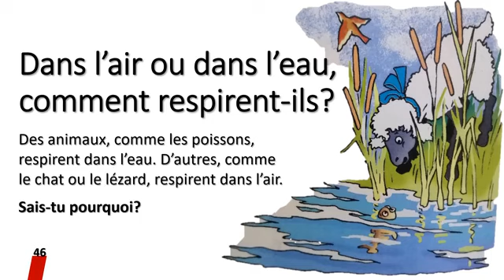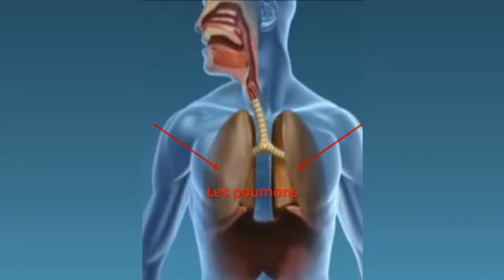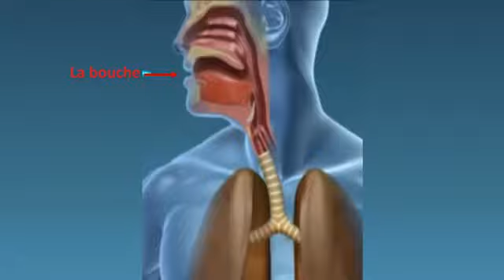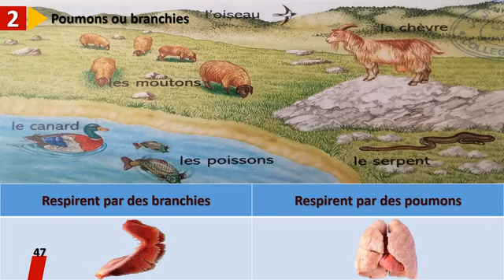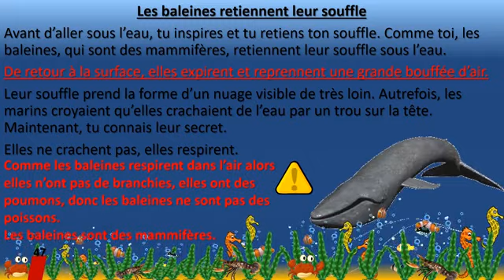EB2 Poumons ou branchies